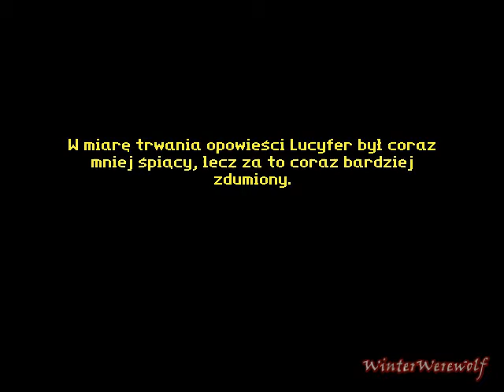Let's Play Książę i Tchórz #18 - Piekielne więzienie i Lucyfer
Polska przygodówka typu point & click. Opowiada historię pewnego żądnego przygód i raczej niezbyt odważnego młodzieńca, który nieopatrznie igra z mocami piekielnymi. Uwięziony w ciele słynącego z odwagi i brawury księcia bohater musi rozwikłać szereg intryg i zagadek w baśniowym królestwie, pełnym magii, wampirów i smoków, by powrócić do swojego ciała. Na szczęście szybko znajduje sprzymierzeńca w osobie maga Arivalda, który akurat w pobliskiej karczmie sączy kolejny kufelek piwa...